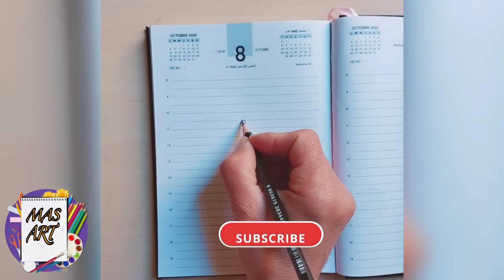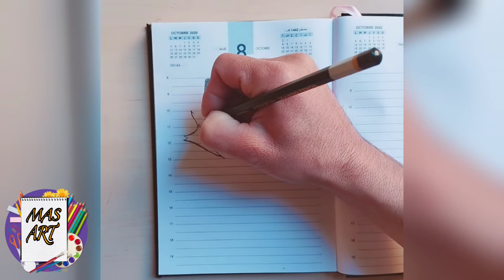رسم توم و جيري | كيف ترسم الفأر جيري و القط توم خطوة بخطوة | how to Draw tom and Jerry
مرحبا شباب! في هذا البرنامج التعليمي للرسم الفني ، سأوضح لك كيفية رسم توم_و_جيري خطوة بخطوة || رسم توم_وجيري سهل || كيفية رسم توم_جيري خطوة بخطوة. إذا أعجبك الفيديو ، فلا تنسى الإعجاب والتعليق والمشاركة!
Hey guys! In this art drawing tutorial i will show you how to draw tomandjerry step by step || tom and Jerry drawing easy || How to draw tomandjerry step by step .

how to draw tom and Jerry Easy step by step
how to draw jerry the mouse
how to draw  Jerry step by step
how to draw tom step by step
how to draw tom and jerry